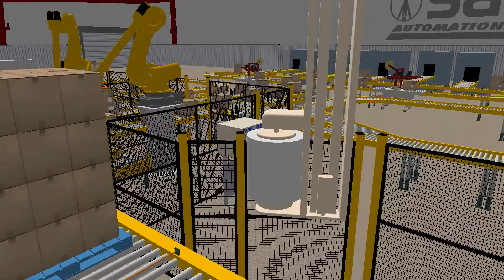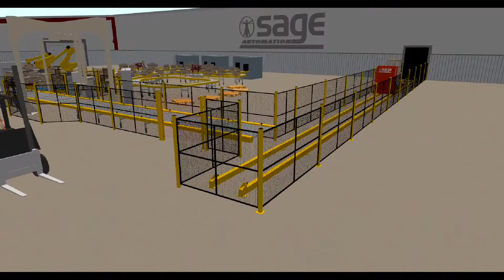Box Closing and Palletizing Simulation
Sage Automation Inc.
Manufacturer of Gantry Robots and Integrator of Industrial Automation Systems including robots, articulated arms, conveyors, and other peripheral equipment.